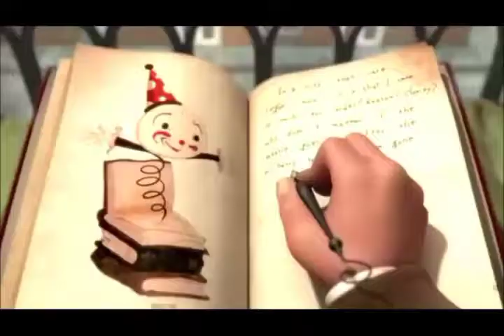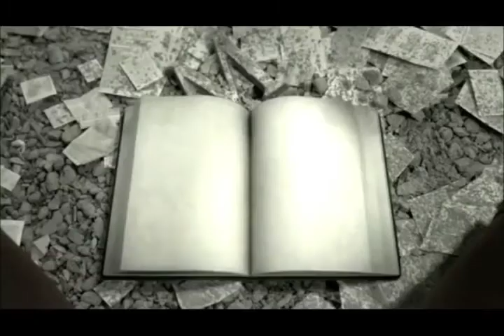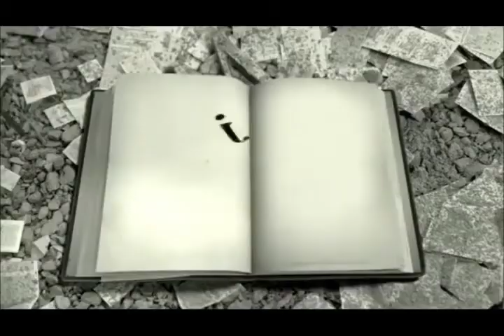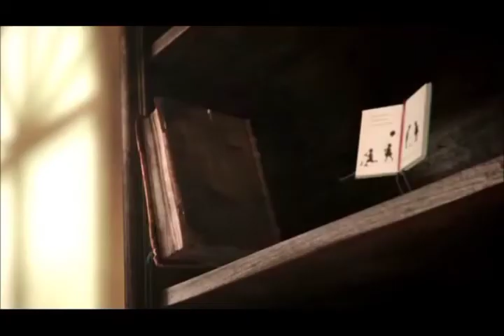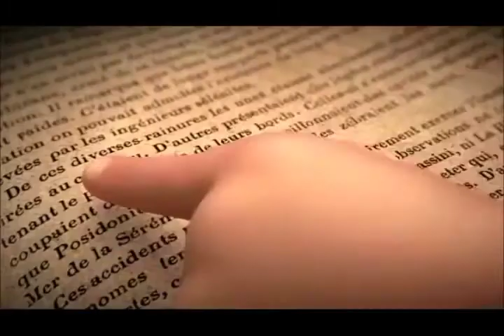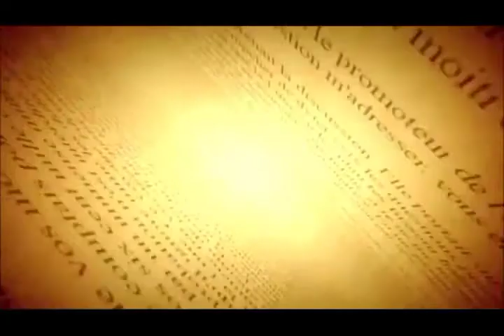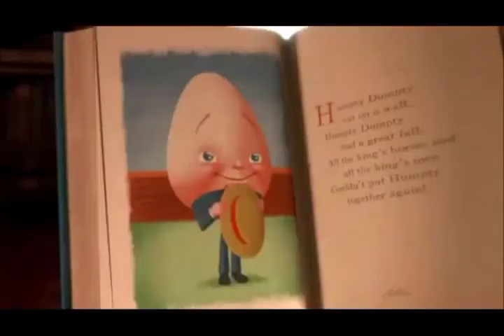The Fantastic Flying books of Mr. Morris lessmore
Youtob Without making videos An animated short film has a running timeof less. An animated feature film has a running time of more than 40 minutes. In an animated film, animation must figure in no less than 75 percent of the picture's running time.

Film cartoon The Story cartoon animated,The story cartoon